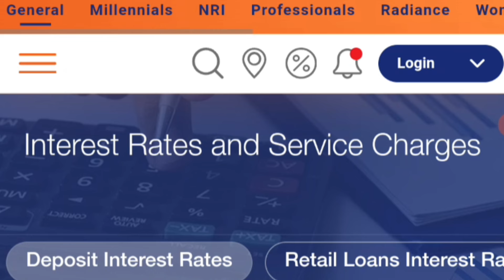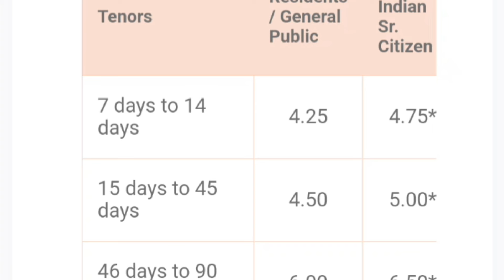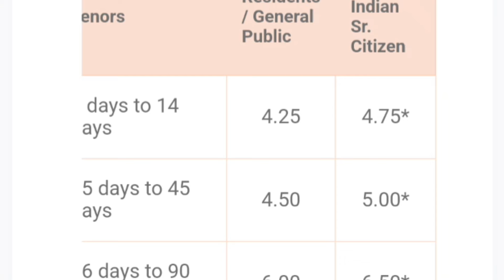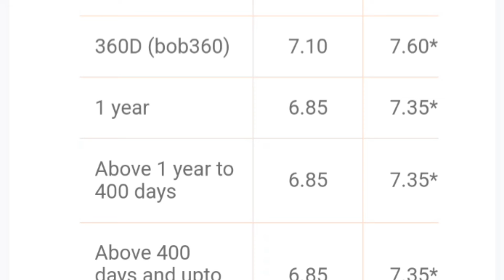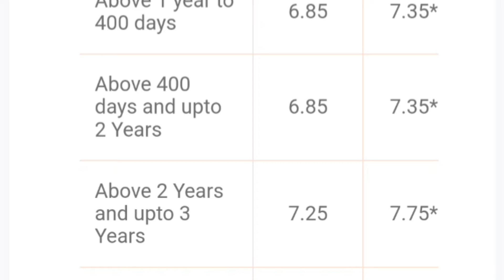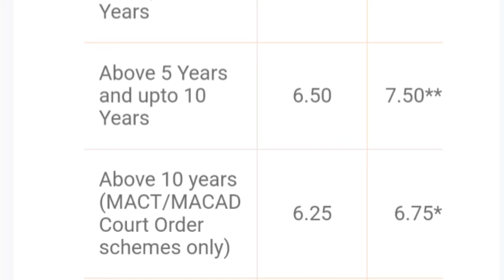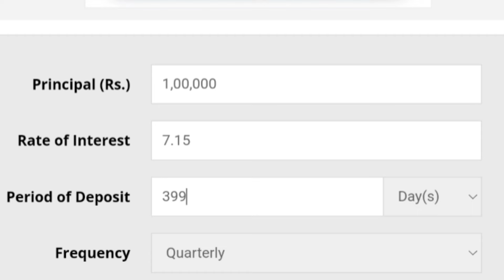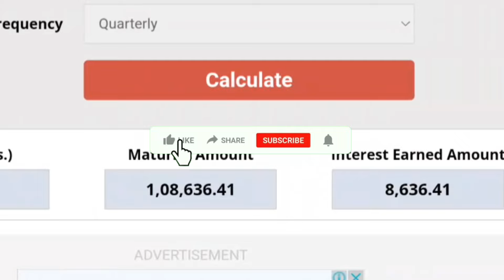July 2024, Bank Of Baroda Letest Fixed Deposit Interest Rates || Bob Special Fixed Deposit Interest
bank of baroda non callable fixed deposit interest rates
interest rates
bank of baroda fd interest rates 2022
bob fixed deposit interest rates 2024
fixed deposit interest rates 2023
bank of baroda fd interest rate